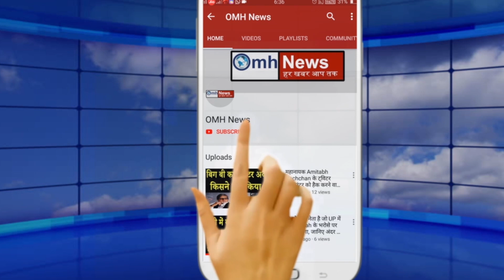बहुत फड़फड़ा रहें थे Akhilesh Yadav, CM Yogi ने बोलने लायक भी नहीं छोड़ा ! सदमे में सपा समर्थक !